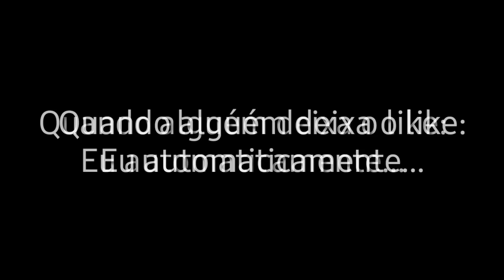As Melhores "CG TITAN 99" Parte03 / Paixão Por Duas Rodas